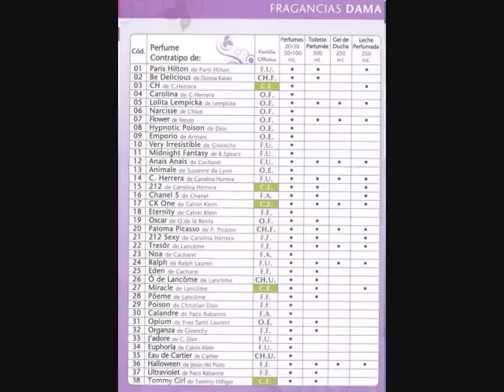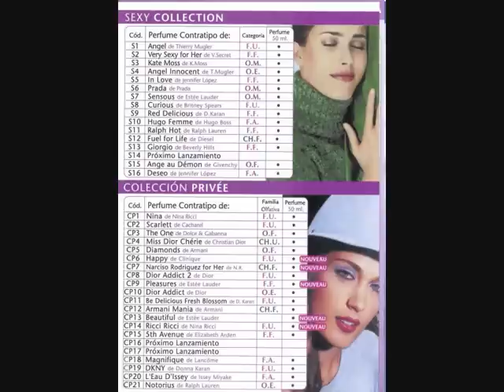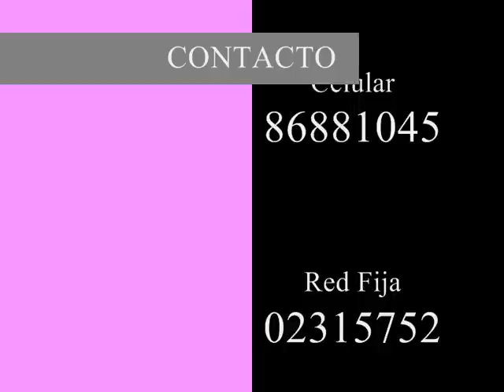CATALOGO DE PERFUMES PARA TU PROPIO NEGOCIO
!!! OPORTUNIDADES QUE NO TE PUEDES PERDER ¡¡¡
VENTA DIRECTA DE LAS MEJORES FRAGANCIAS DEL MUNDO Y COSMÉTICA A NIVEL NACIONAL.

OBTEN LA MEJOR GANANCIA DEL MERCADO, VENDIENDO EXCELENTES PRODUCTOS.